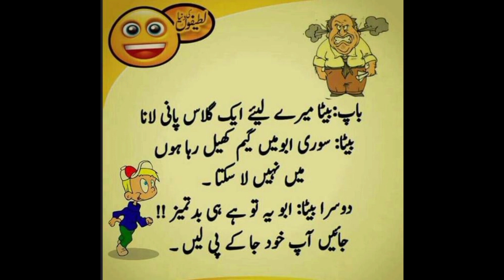Funny video |funny gossips and dialogues between peoples |funny quotes |funny dialogue